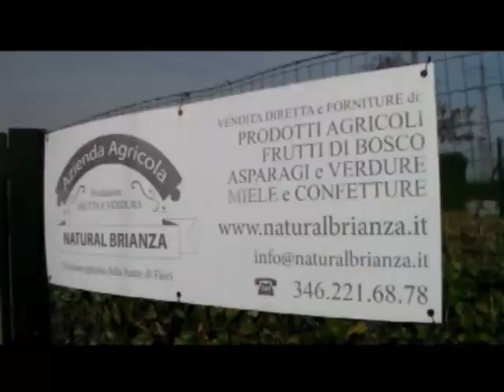fotografare le cascine e il paesaggio - outdoor 30 marzo 2017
Gruppo Fotografico Einstein